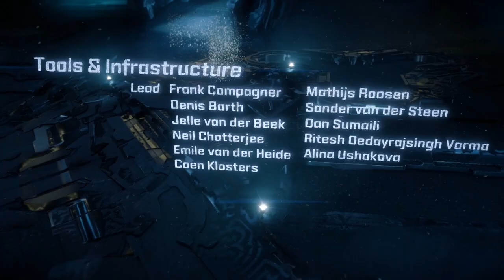Horizon Zero Dawn [Part 81]: A New Beginning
Thank you guys SO MUCH for joining me as I played this game, it was honestly one of the best games I've played, right up there with Witcher 3 and Inquisition! Thank you for all the advice and tips and funny moments and support, it honestly means the world to me! I look forward to seeing you in the DLC! :D